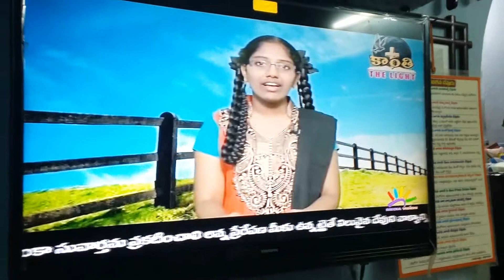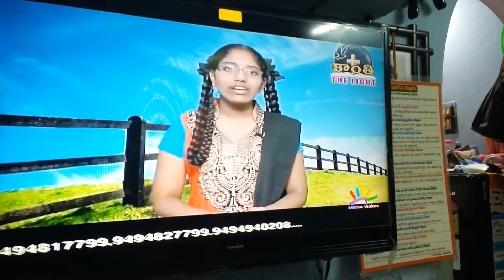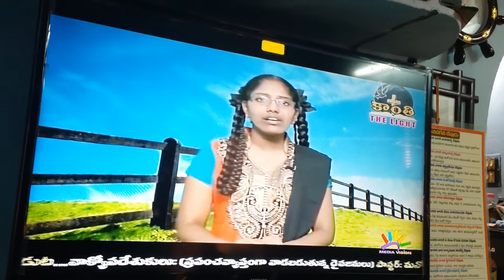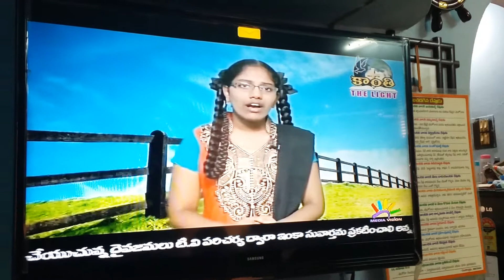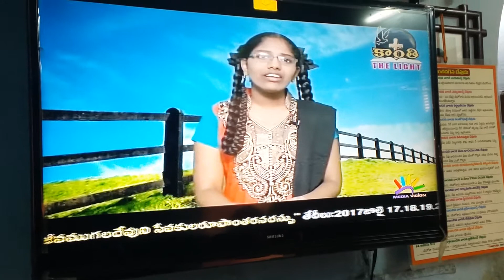Yesayya neeve naku adharamu song